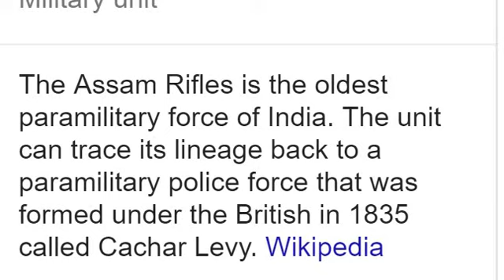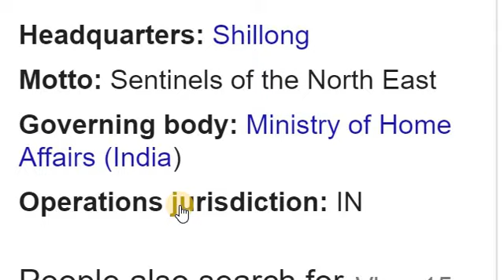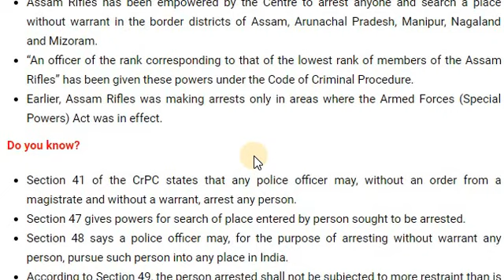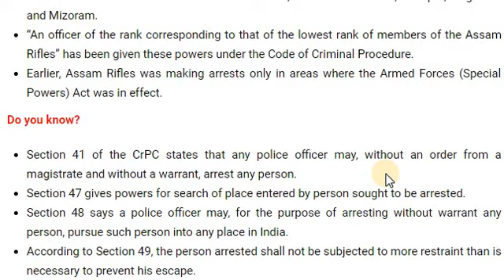Assam Rifles Granted power to arrest anyone in the North- East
Mains GS Paper III-

Assam rifles granted power
Anyone can be arrested
Any place can be searched